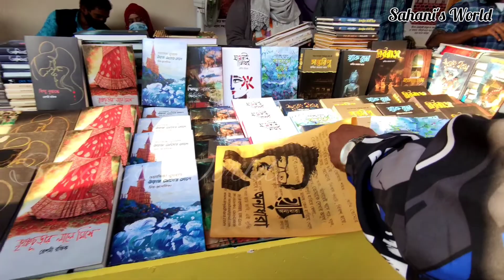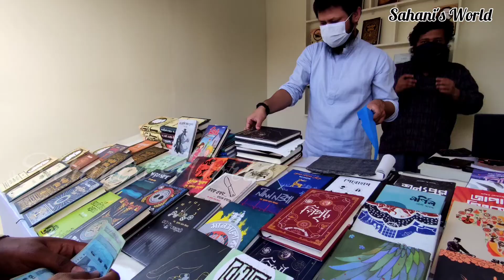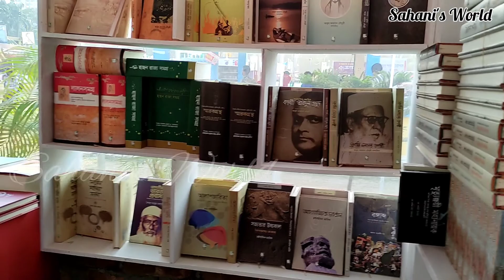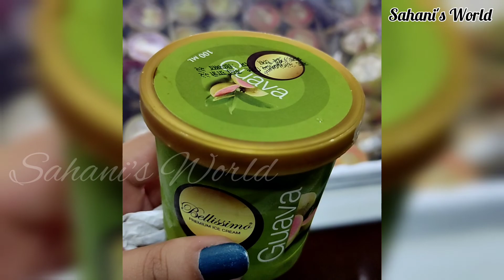অমর একুশে বইমেলা ২০২২ ব্লগ||Book Fair 2022 Vlog